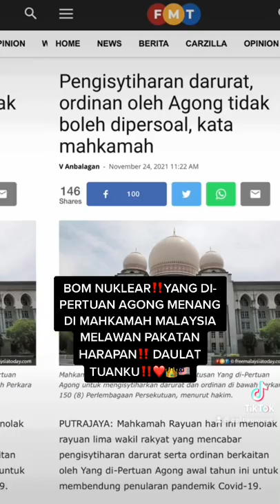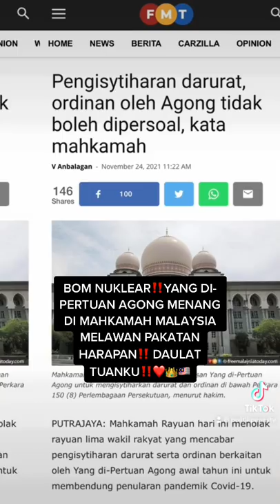DAHSYAT‼️AGONG MENANG LAWAN PAKATAN HARAPAN DI MAHKAMAH HARI INI‼️